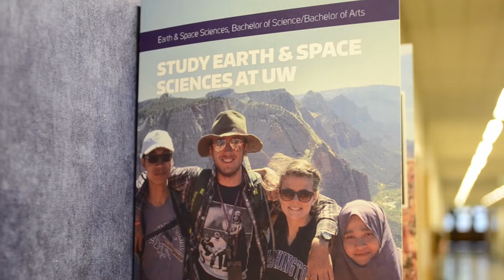UW Earth and Space Sciences: Introduction to Geology & Societal Impacts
See what it’s like to be a student in Professor Terry Swanson’s Introduction to Geology & Societal Impacts class, which is offered every quarter, and consider whether this immersive course might be a fit for you.